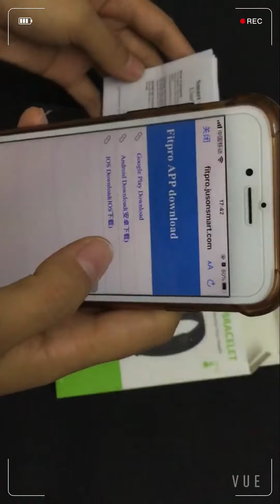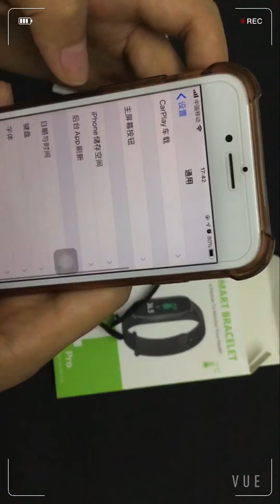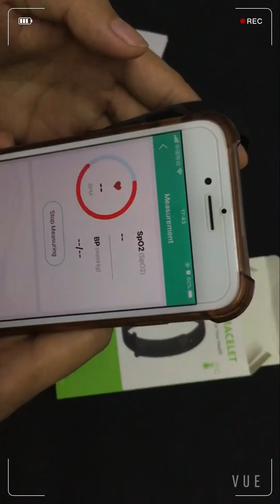2020年8月6日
temperature measuring bracelet